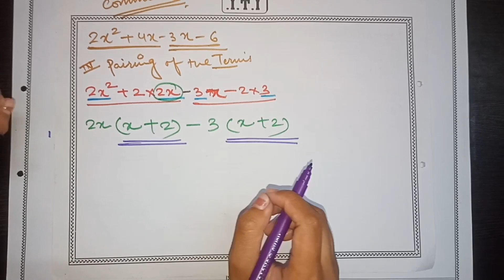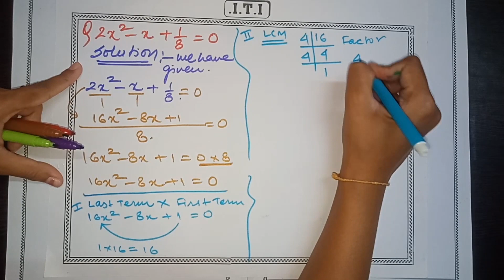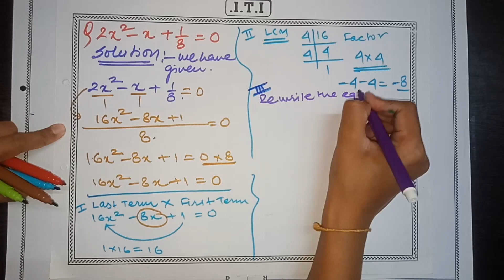Factorisation Method || Quadratic Equation || NCERT || Algebra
Chemical properties of metal and non metals 🔗

word problem based on quadratic formula method 🔗